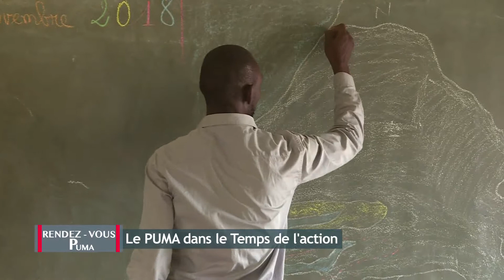La démarche du PUMA saluée par l'administration territoriale ( version Wolof)